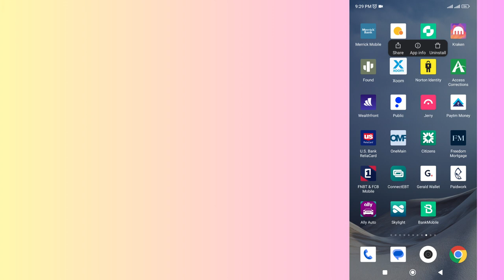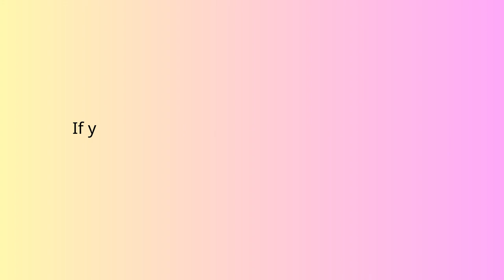How to fix Xoom Transfer app not working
In this video, you will learn why the Xoom Transfer app not working and how to fix it.